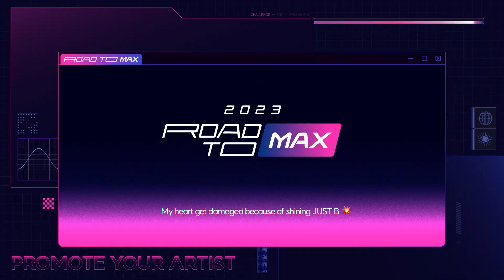[ROAD TO MAX] My heart gets damaged because of shining JUST B 💥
Would you like to watch on-site scenes from ROAD TO KCON 3rd GEN winning artist, JUST B’s practice for KCON JAPAN 2023 stage? 👀
It contains everything from JM’s amazing looks at the practice room to their perfect process on mastering their choreo! 💗
If you’d like to see how JUST B perfectly scores their stage with passion, watch until the end of the video! ✨

ROAD TO KCON 3기 우승 아티스트, JUST B의 KCON JAPAN 2023 무대 준비 현장이 궁금하지 않으신가요? 👀
연습실에서도 반짝반짝 빛나는 JM의 용안부터 퍼포먼스 장인 저스트비가 칼군무를 완성시키는 과정까지 전부 놓치지 않고 담아왔습니다! 💗
열정 가득한 ‘짱스트비’가 완벽한 무대를 만들어 가는 과정을 만나보고 싶다면, 영상을 끝까지 주목해 주세요! ✨